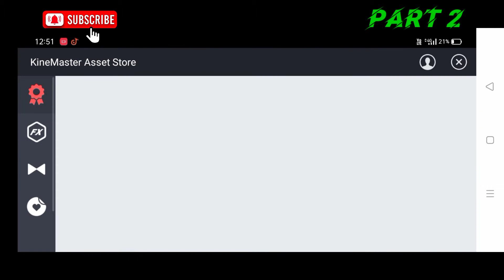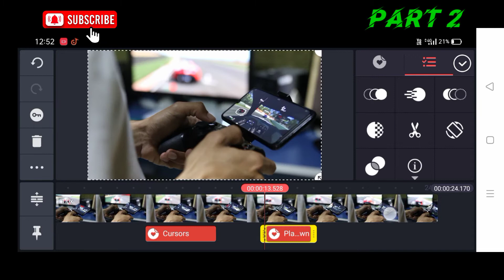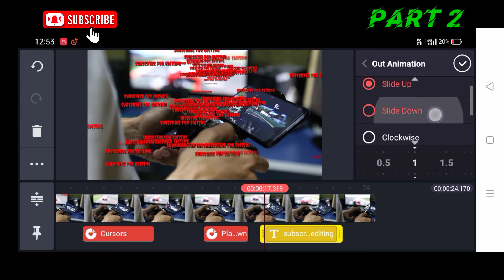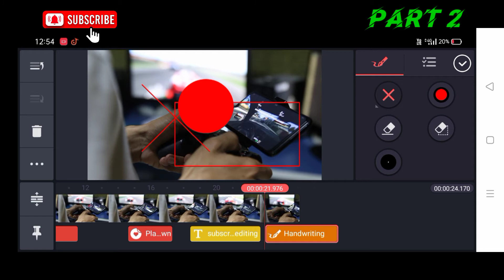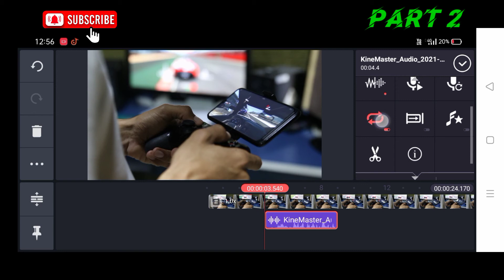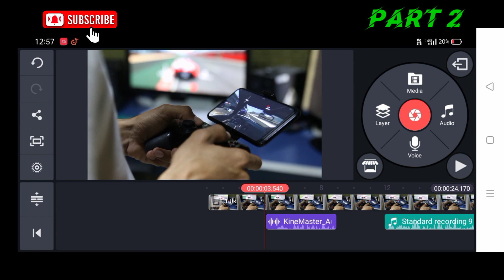kinemaster editing tutorial series part 2 for beginners easy edit by smartphone nice explanation